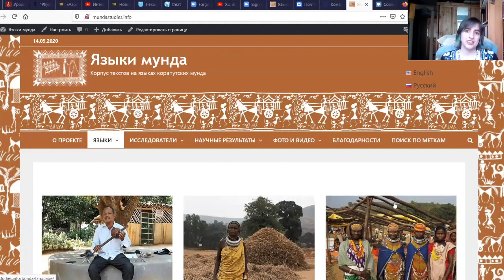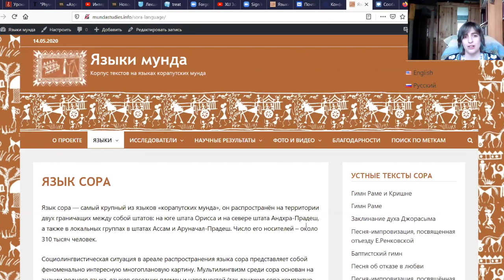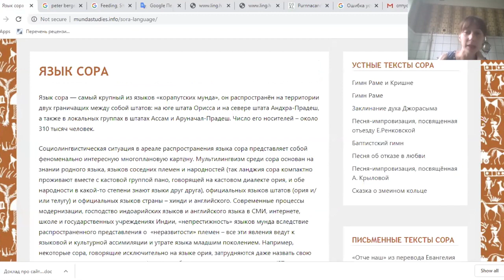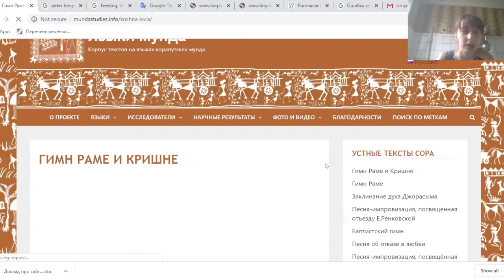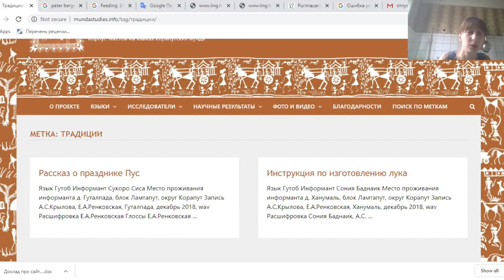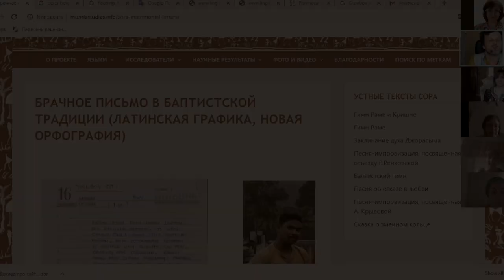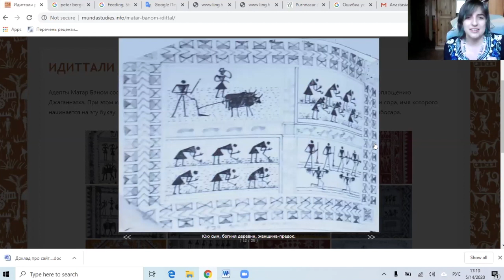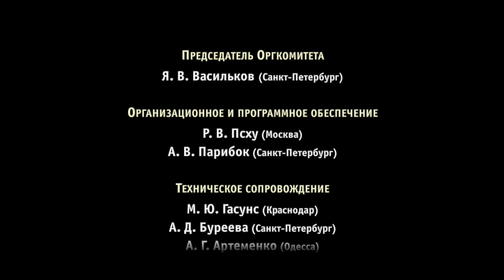Крылова А. С., Ренковская Е. А. Онлайн-корпус текстов на языках южных мунда: задачи и специфика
Крылова Анастасия Сергеевна, Ренковская Евгения Алексеевна (Москва). Онлайн-корпус текстов на языках южных мунда: задачи и специфика.

Чтение доклада
0:00 Онлайн-корпус текстов на языках южных мунда: задачи и специфика;
0:20 Языки «мунда» и ареалы их распространения;
3:00 На основе материалов 4 экспедиций, проведенных с 2016 по 2018г.г. в рамках проекта «Онлайн-корпус текстов на языках южных мунда», создан развернутый сайт;
10:35 Основная и изначальная задача сайта - показать язык во всей полноте и привести тексты самых разных жанров и сфер употребления;
12:05 Как работает сайт с языковыми материалами, «страничка языка»;
14:20 Демонстрация реализации задачи отражения в онлайн-корпусе различных сфер бытования языка;
23:20 На сайте предусмотрена опция поиска по тегам или меткам;

Обсуждение доклада
33:42 Вопрос от М.Ю. Гасунса (Краснодар) о создании словарей языков южных мунда;
35:43 Вопрос от А.В. Парибка (Санкт-Петербург) о работах английского антрополога, занимавшегося языком соро;
37:34 Комментарий Р.В. Псху (Москва) о добавлении на сайт ссылок на грамматики и вопрос об орнаментах на сайте, а также вопрос о брачном письме;
43:50 Комментарий А.М. Дубянского (Москва) о живописи;
45:28 Вопрос от Т.И. Оранской (Гамбург, Германия) о наличии на сайте рисунков информанта, иллюстрирующих деятельность докладчиков.